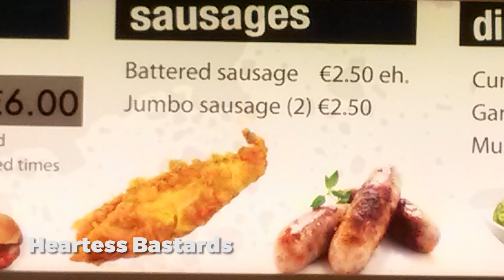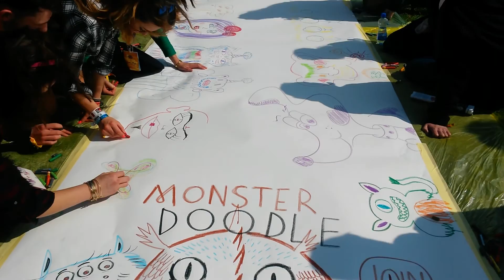Electric Picnic, 2015!! | ColinFilm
I went to my favourite music festival, Electric Picnic, for the third time and I had an unforgettable experience!!

My third Electric Picnic - Excellent music with some amazing friends. An absolute overwhelming event of positivity! Such a palpable atmosphere of pure joy!! :D

DAMN!! They're called Heartless Bastards, not 'Heartess Bastards.' I knew that trying to make this as fast as possible that I'd make a mistake!